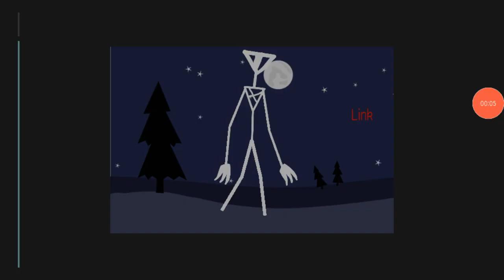Link Mist King